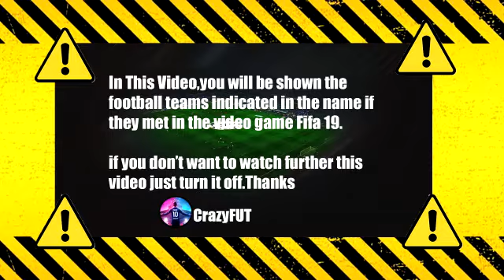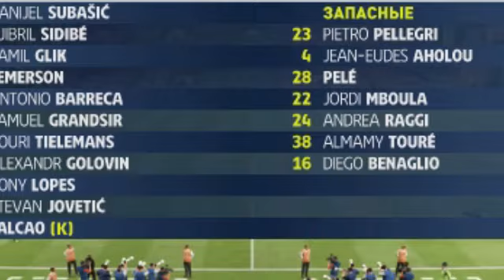Montpellier vs Monaco 3-2 Résumé | Ligue 1 Uber Eats 2021/2022 HD